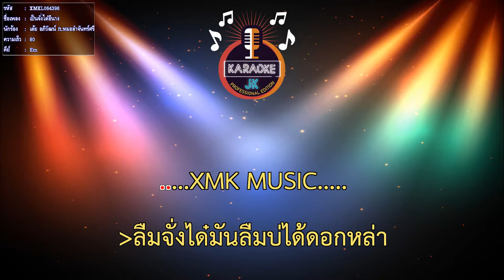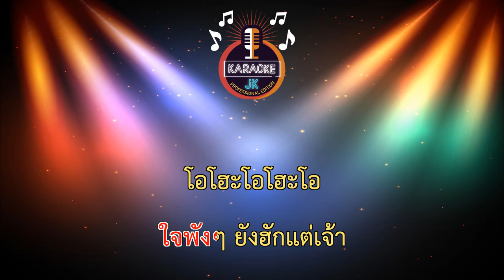เป็นจั่งได๋อีนาง (80-Em) - เต้ย อภิวัฒน์ ft.หมอลำจันทร์ศรี【 Cover By คาราโอเกะดนตรีสด 】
เพลง : เป็นจั่งใด๋อีนาง
ศิลปิน : เต้ย อภิวัฒน์
เนื้อร้อง/ทำนอง : อภิวัฒน์ บุญเอนก
เรียบเรียง : จินนี่ ภูไท
โปรดิวเซอร์ : อภิวัฒน์ บุญเอนก